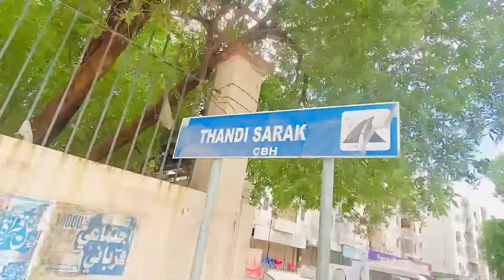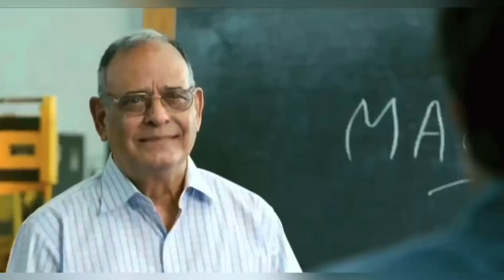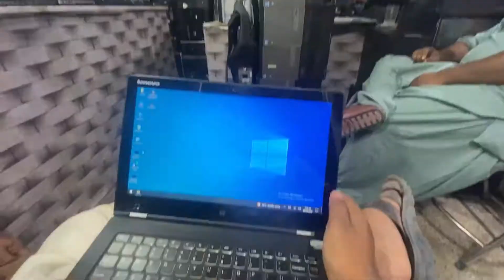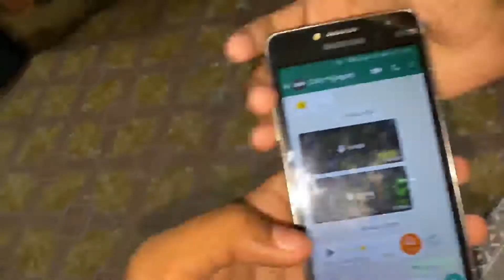A ROAD NAMED THANDI BCZ OF DUCKY BHAI THANDAY VLOGS 🤣 😂| AUR BHOOT KUCH KIA🌝| VLOG #90